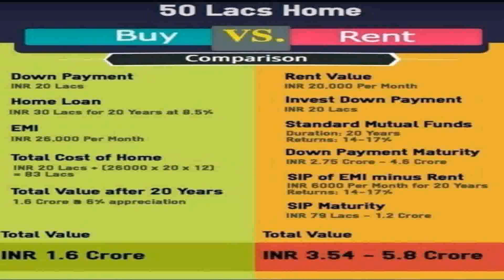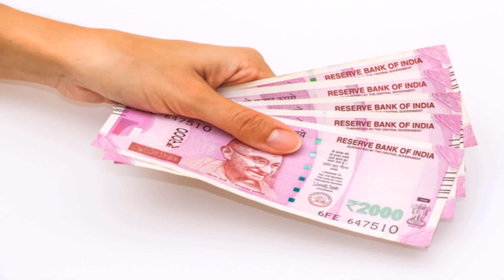50 Lakh House